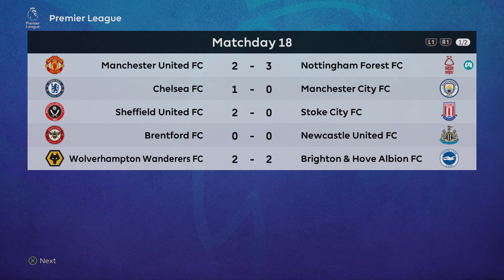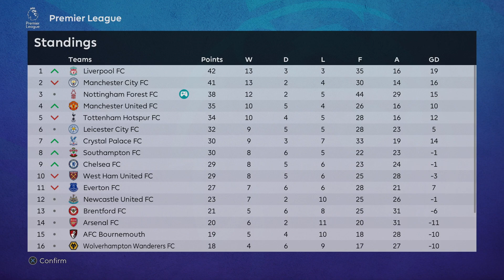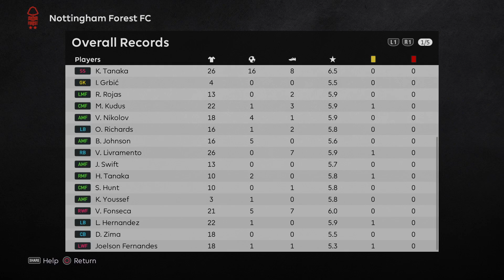🔥 LEGENDARY ACHIEVEMENT! PES 2023 - Nottingham Forest Realistic Master League w/mods - EP38